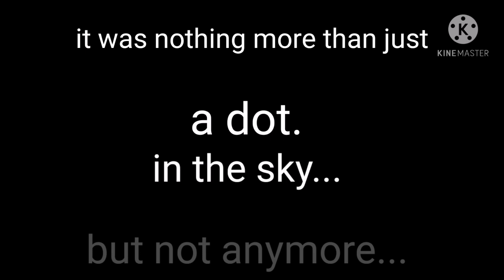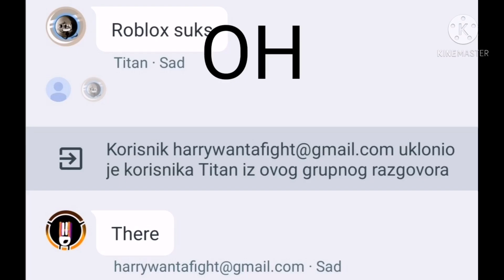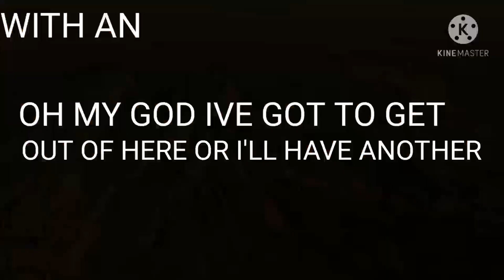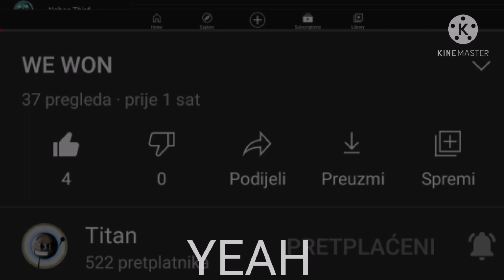Titan Of Everything (FULL VERSION) (Tally Hall parody)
This took a lot of time to make so I hope you guys enjoy it

Credit:
most images were made by Titan and some by me, while all animations were made by Titan